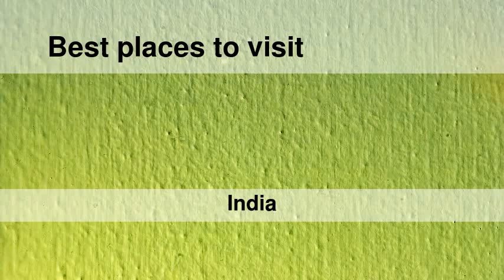Best places to visit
Best places to visit - Mustafābād (India) Best places to visit - Slideshows from all over the world - City trips, nature pictures, etc.